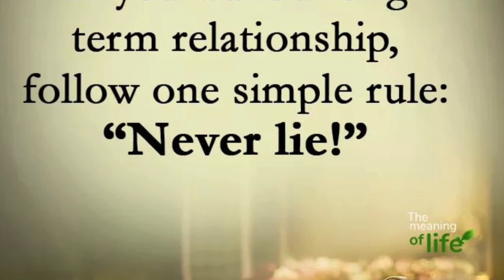Gevitha Sivanesan at Minnesota, USA